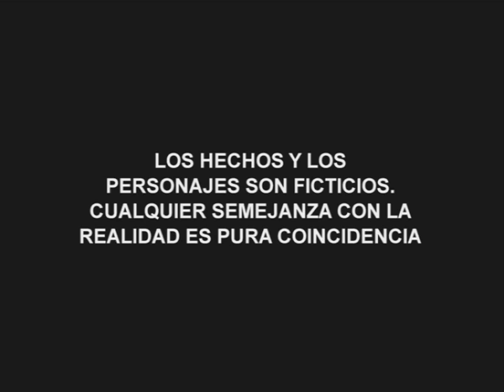CUMPLE HALLOWEEN - CAPITULO 1. "El Origen"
Serie basada en un cumpleaños. Los personajes son mitad ficticios y mitad reales. Buscan una diversion en la propuesta.